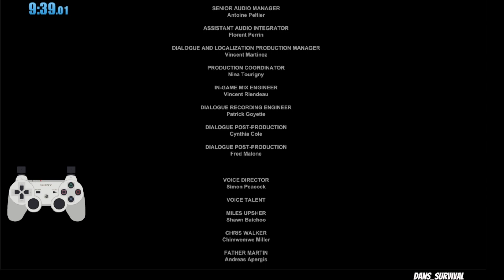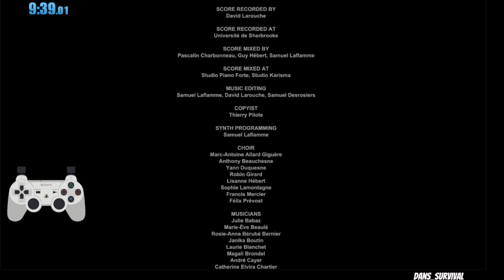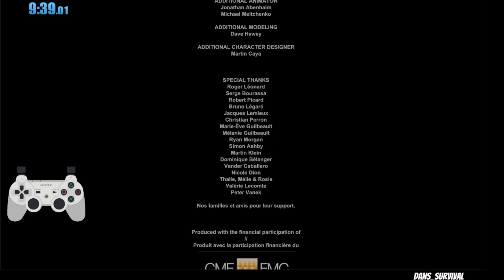Outlast (PC) - Any% Speedrun - 9:39 (RTA)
Hello and Welcome to my Any% Speedrun of Outlast. This run is not the type often found on this channel but I figured I would give it a try just to say it was attempted. This speedrun uses a glitch at the beginning of the game that will allow you to skip ~90% of the game, warping right to the Lab section at the end!

The final time of this run as is: 9 minutes and 39 seconds (RTA), and was completed on the PC version of the game.

Note: If interested, you can do this skip on any version of the game!!

Note: All Times are US EST.
Note: Schedule as of 12/1/2022